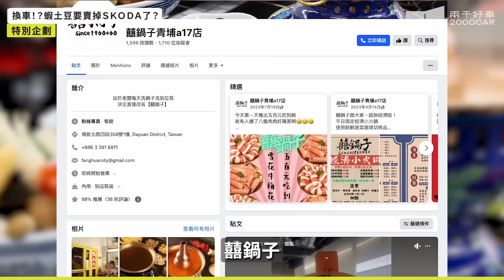蝦土豆來啦！邊緣美食家要換車了？當然是直接給他上雙B阿！｜feat.@tudoshrimp ｜BMW 420I & BENZ A250 ｜兩千中古車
這次土豆帶來他的愛車 SKODA FABIA
但...似乎命運多舛？
這台陪伴土豆跑遍全台的愛車
究竟發生甚麼狀況？似乎要直接賣給兩千？
不然...乾脆讓他直上雙B吧！
【學弟請準備】Podcast
每周一早上08:00準時上線～

FB搜尋：兩千中古車